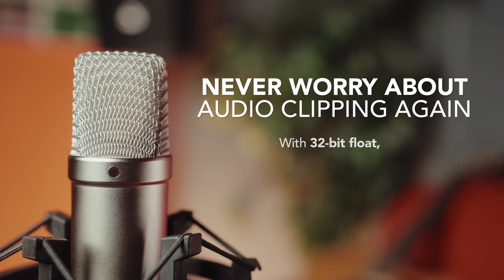RØDE NT1 5th Gen Studio Microphone Demo (No EQ or compression)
In this video, singer/songwriter and our friend Brad Nofal demonstrate the crystal clear audio from the new RØDE NT1 5th generation studio condenser microphone.

The NT1 5th Generation is a revolutionary studio condenser microphone that fuses the classic sound signature of the iconic NT1 with cutting-edge, next-generation technology.

It features RØDE’s groundbreaking (patent-pending) Dual Connect output, offering both XLR and USB connectivity for incredible versatility, a world-first “unclippable” 32-bit float digital output, advanced digital signal processing, and more, all while delivering the same warm, silky character, extremely low noise, and high SPL handling that the NT1 is renowned for.

The NT1 5th Generation is a true studio workhorse that excels in everything from vocals and speech to guitar, piano, drums and percussion – the ultimate studio microphone.